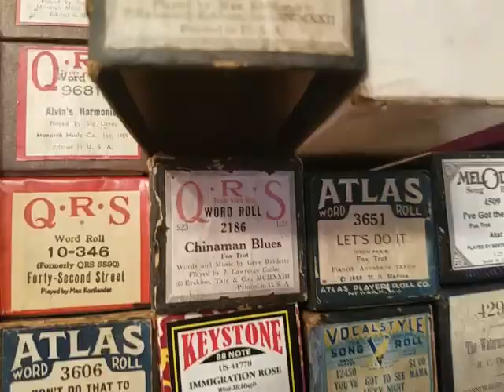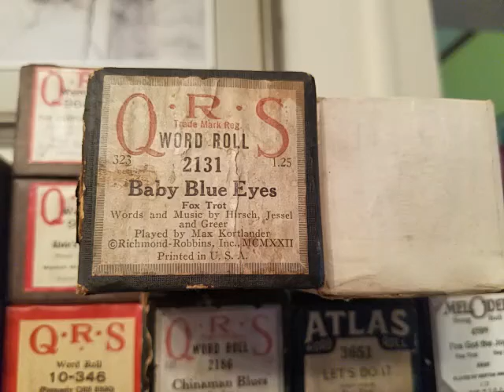Player Piano BABY BLUE EYES Hot Jazz Ragtime MAX KORTLANDER at his Best! Roaring '20s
QRS 2131 played by Max Kortlander. See box label in video for details.  1922.  Played on Prof. Kukral's 1911 Weber player piano.  Hot!